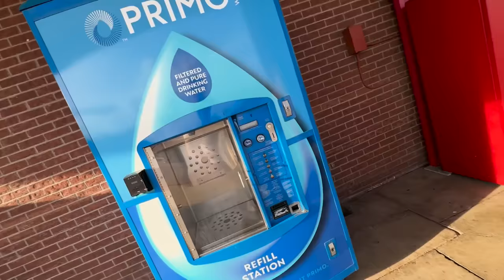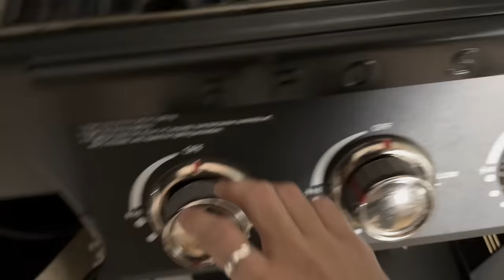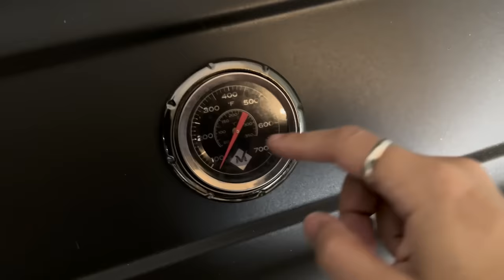Aaj Ki Iftari May Juicy Halal Steak aur champay! 🤤